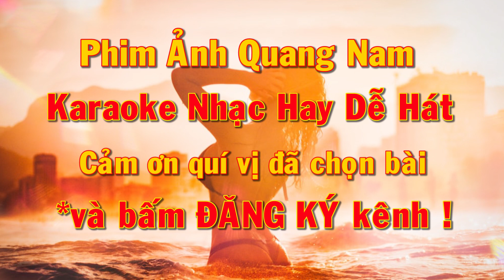Inspirational music, energy for You ( Nhạc Truyền Cảm Hứng, Năng Lượng cho Bạn ) - Part 4